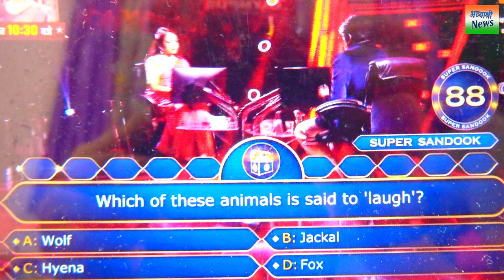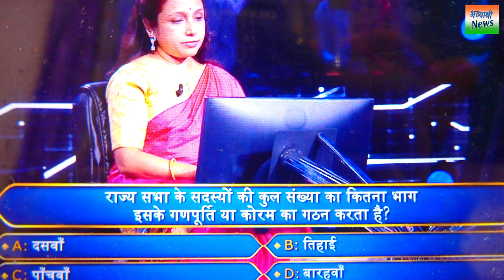Mausami Paul in KBC - कौन बनेगा करोड़पति में मौसमी पॉल ने 6 लाख 40 हजार के इस प्रश्न पर दिया गलत जवाब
kaun banega crorepati ke manch par mausami paul ne life line hone ke bawjud 6 lakh 40 hazar ke ks prashn par diya galat javab aur 18 october 2023 ko KBC ke ke manch se 3 lakh 20 hajar ki rashi jitkar gai hai .
mausami paul in KBC
Published by : Bhavyashri News
Voice : Rupesh Aaditya
Art and Design : M.Noopur